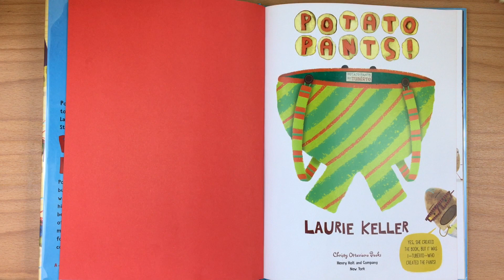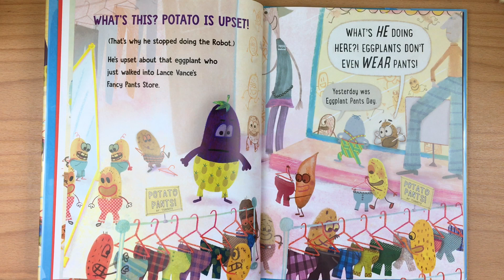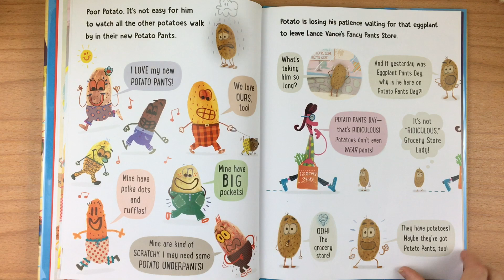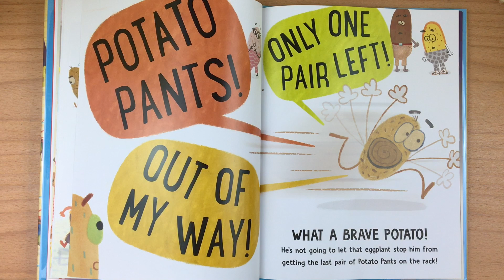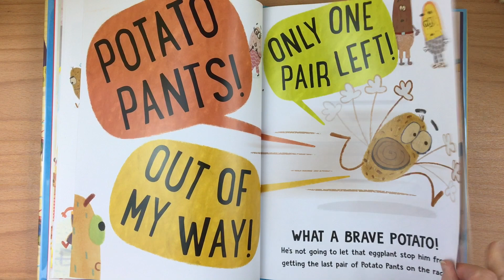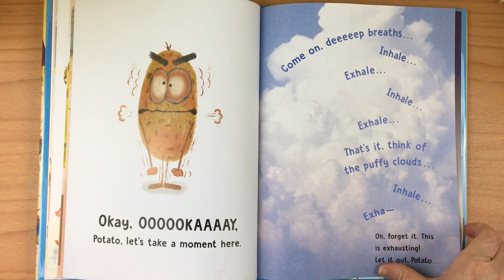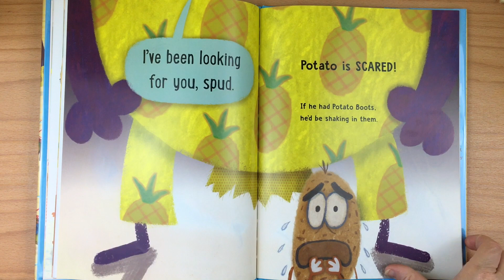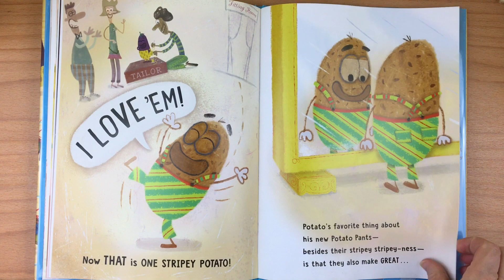Potato Pants by Laurie Keller - Read Aloud by Heather's Story Time Corner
Potato Pants by Laurie Keller.
Potato is excited because today—for one day only— Lance Vance’s Fancy Pants Store is selling . . POTATO PANTS! Potato rushes over early, but just as he’s about to walk in, something makes him stop. What could it be? Find out in this one-of-a-kind story about misunderstandings and forgiveness.
You can buy this book and support the author by going to the Amazon